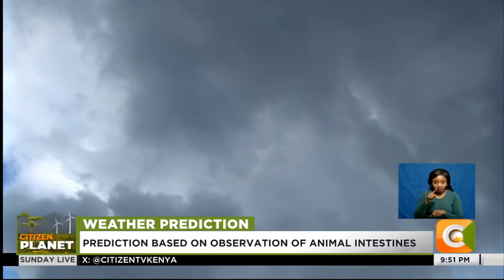CITIZEN PLANET | How Maasai elders predict rainfall by observing animal intestines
Weather Prediction
Met Department Engages Communities On Weather Patterns
Maasai Elders Predict Heavy Rainfall At The End Of March
Prediction Based On Observation Of Animal Intestines
Animal Behavior Also Used In Weather Prediction